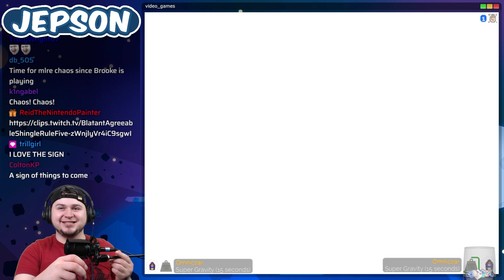Crowd Control is NOT Stupid, MARIO is ✨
Mario is stupid. — Lots more to see, but can you find me? ↴

Crowd Control is an extension that lets the chat pay money to activate wild effects in the game in real time, today we're attempting to play as much of Super Mario 64 as I can bare with this wacky feature turned on! Super Mario 64 originally released on the Nintendo 64, but is also currently available on the Nintendo Switch Online service. You can learn more about Crowd Control here: crowdcontrol.live

0:00 Starting with Josh
4:51 Brooke starts playing